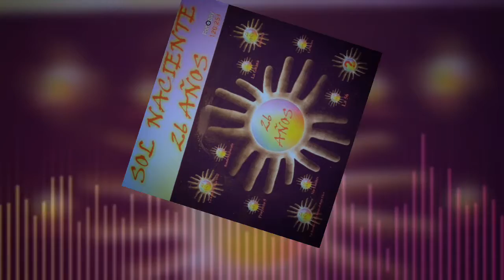SOL NACIENTE NO FUISTE NADA CD 26 AÑOS